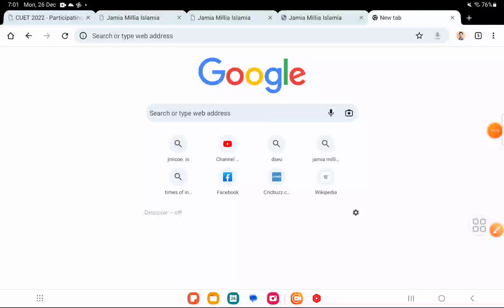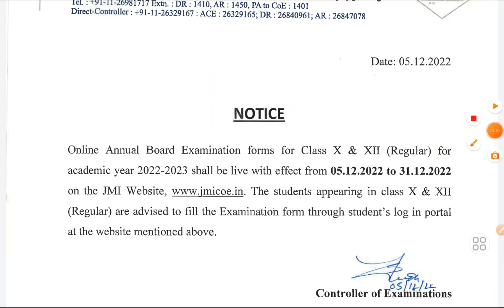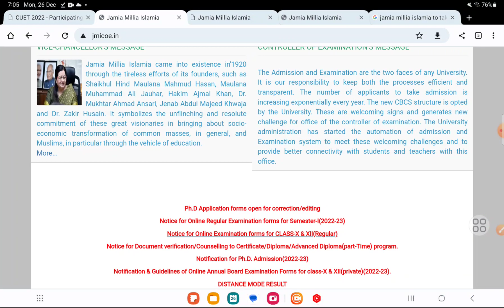Jamia examination form 2022!JMI form correction form UG PG Diploma all courses Jamia latest notice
SESSION 2023-24
COUSES:
BBA, B.COM
BHM & BTTM
OUR FEATURES :

Jmicoe.in